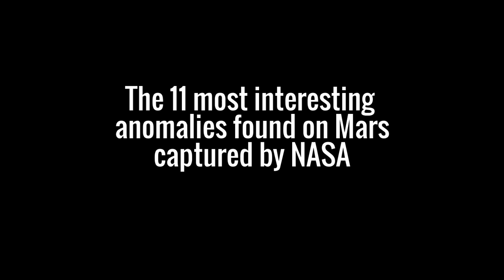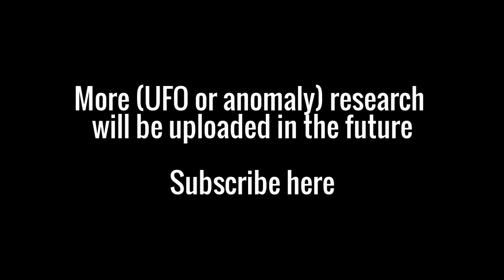The 11 most interesting anomalies found on Mars (10/18/2015)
Other anomalies worth mentioning that didn't make the video:
'Statue of a woman':

6. (at 1/3rd of the picture horizontally in the middle) (credits

9. (down, in the middle)

For good and interesting quotes and famous cases about UFOs and ETs

Song is 'Questions of Grace by Brian Ales'